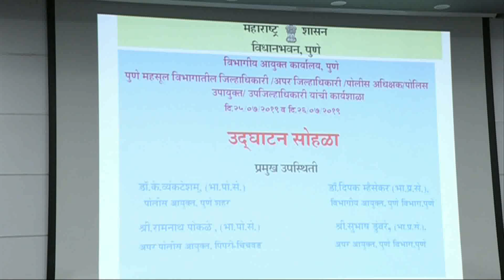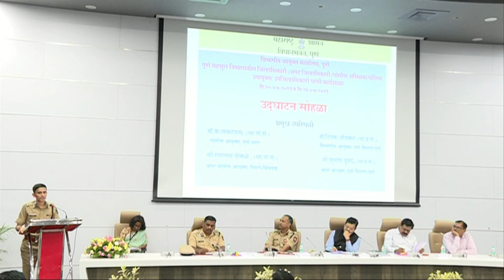Divisional Information Officeमहसूल व पोलीस अधिकाऱ्यांच्या दोन दिवसीय कार्यशाळेच उद्घाटन PUNE